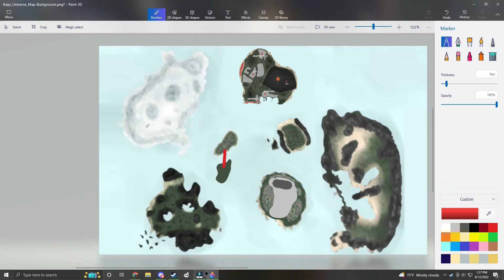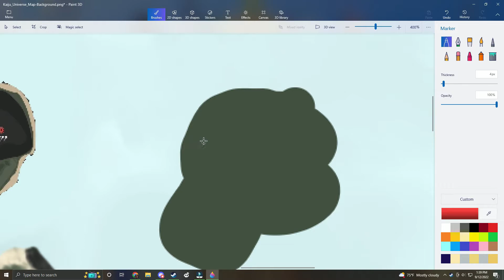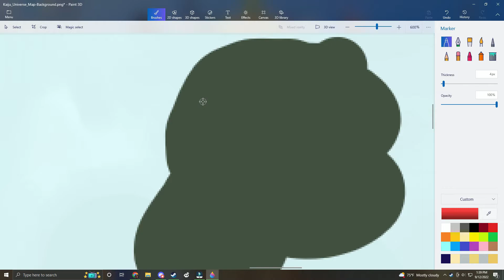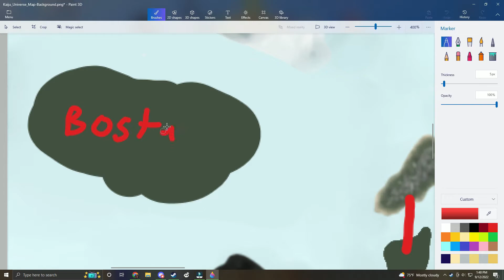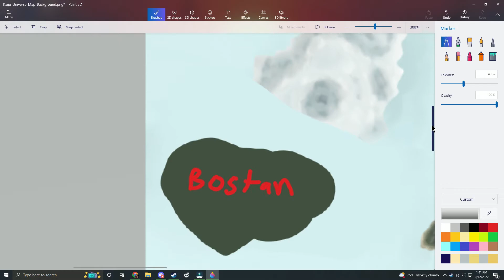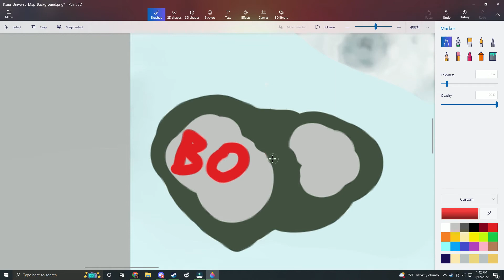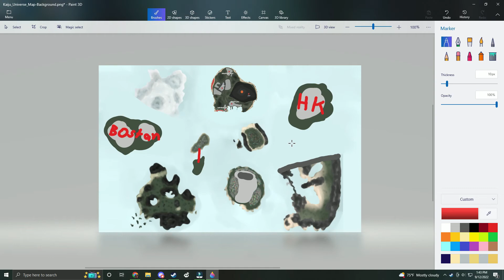My custom KU map (Roblox)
Join these things